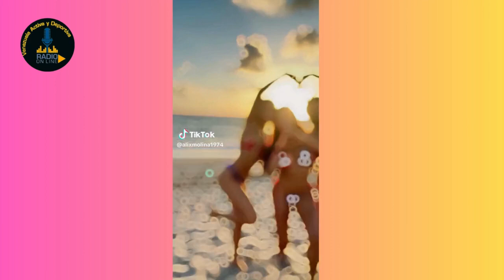Programa N°1: ¿De qué Hablamos?, con Andrés Galdo y Francisco Alcibíades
¿De qué hablamos? Programa de entretenimiento, con un  formato tipo magazine y de entrevistas, abordando temas desde lo humano hasta lo divino, con Andrés Galdo y Francisco Alcibíades.
Por favor si hay alguna novedad con los derechos de autor, nos puedes contactar, de manera amable te atenderemos. @vadradio2023
Agradecimientos en los visuales a: